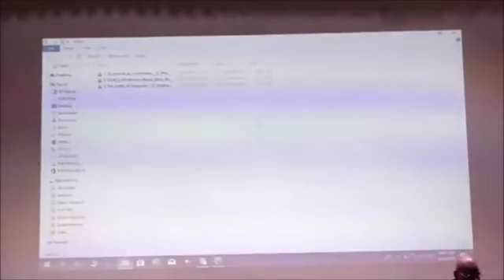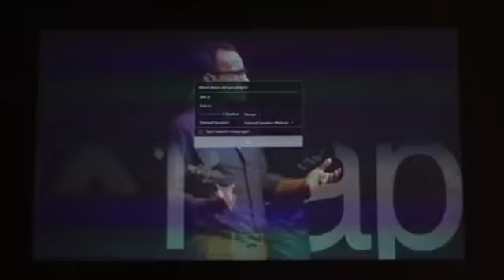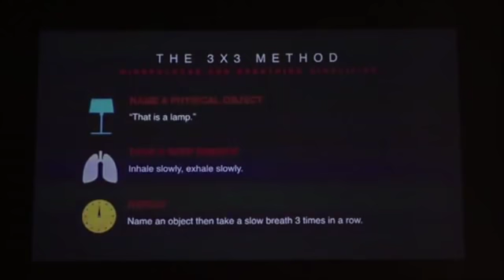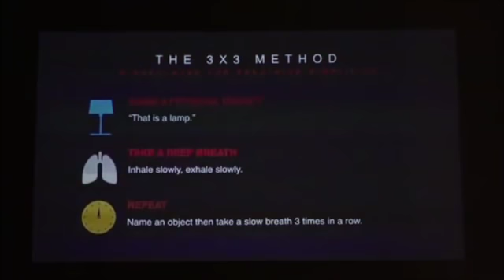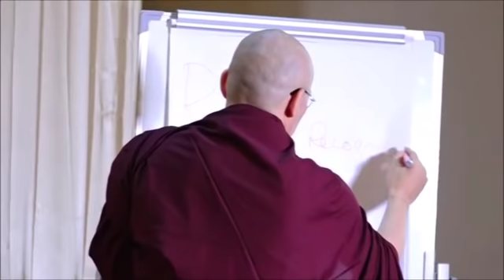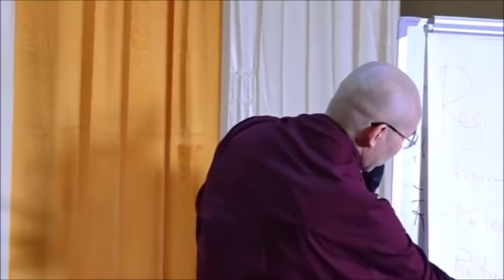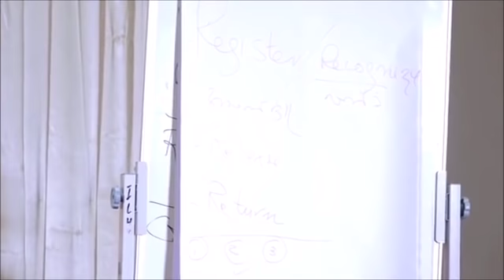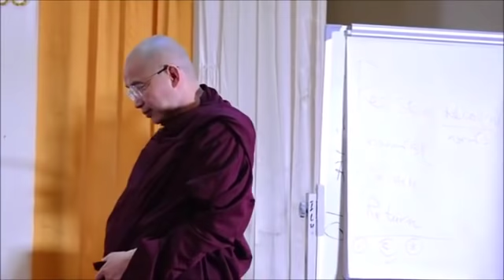အတိတ္၏ စိတ္ခံစားမႈကိုကုစားျခင္း (၁) 20190610 ေအာက္စဖိုဒ့္ဆရာေတာ္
အတိတ္၏ စိတ္ခံစားမႈကိုကုစားျခင္း 💐 Healing Difficult Emotion from the Past
ကမၻာ့ဗုဒၶသာသနာျပဳ_ေအာက္စဖို႔ဒ္ဆရာေတာ္
ဓမၼကထိက ဗဟုဇနဟိတဓရ၊ အဂၢမဟာ သဒၵမၼေဇာတိကဓဇ၊ အဂၢမဟာ ဂႏၳဝါစကပ႑ိတ
ပါေမာကၡခ်ဳပ္၊ ရွမ္းျပည္နယ္ ဗုဒၶတကၠသိုလ္ ပါေမာကၡ ေဒါက္တာဓမၼသာမိ D.Phil (Oxford) အရွင္သူျမတ္က ေဟာၾကားေတာ္မူသည္။
ေနရာ - မဂၤလာခန္းမ၊ အင္းလ်ားလိတ္ ဟိုတယ္၊ ရန္ကုန္
ေန႔ရက္ - ၁၀ . ၆ . ၂၀၁၉ (တနလၤာေန႔)
အခ်ိန္ - နံနက္ ၉ နာရီမွ ညေန ၄း၃၀ နာရီအထိ
ထပ္ဆင့္ ဓမၼဒါနျပဳပါသည္။

ထပ္ဆင့္ ဓမၼဒါနျပဳပါသည္။

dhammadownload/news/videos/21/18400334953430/